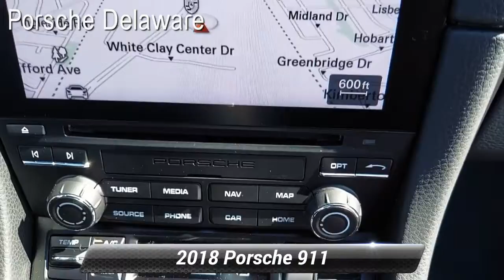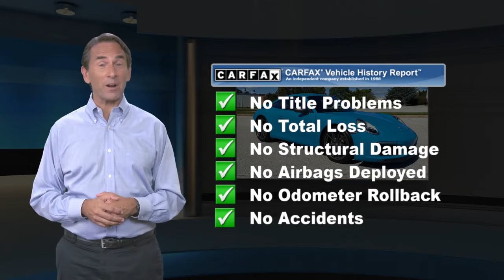Certified 2018 Porsche 911 Carrera T, Newark, DE R1881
Porsche Delaware

2018 Porsche 911 Carrera T COUPE Clean CARFAX. *T*MIAMI BLUE WITH BLACK SPORT TEX SEAT CENTERS*PDK*SPORT CHRONO PACKAGE*LANE CHANGE ASSIST*HEATED MULTIFUNCTION STEERING WHEEL*FIRE EXTINGUISHER*INTERIOR TRIM IN LEATHER*BOSE SOUND*, ABS brakes, Alloy wheels, DVD-Audio, Electronic Stability Control, Front dual zone A/C, Heated door mirrors, Illuminated entry, Low tire pressure warning, Navigation System, Porsche Communication Management, Remote keyless entry, Traction control. COUPE Porsche Approved Certified Pre-Owned Details:* Roadside Assistance* Warranty Deductible: $0* 111 Point Inspection* Limited Warranty: 24 Month/Unlimited Mile beginning after new car warranty expires or from certified purchase date* Includes Trip Interruption reimbursement* Transferable WarrantyMiami BlueAwards:* 2018 KBB.com Best Resale Value Awards * 2018 KBB.com 10 Most Awarded Brands * 2018 KBB.com Brand Image AwardsPorsche Delaware is the newest member of the Piazza Auto Group. Our focus is to provide the highest quality service to create lifetime customer. We are committed to long-term growth which can only happen with your complete satisfaction.

[RLVID:2003:9af49637f52522b2:2eeef941c49d9a6c:1]